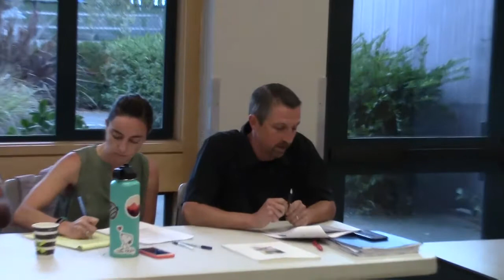Marinwood CSD Meeting July 17, 2018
Appointing an auditor,  discussion of Park Shed by residents, consideration of two encroachments on Marinwood CSD property and the usual rudeness and bullying.